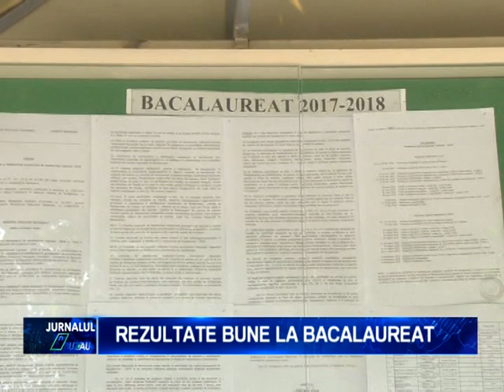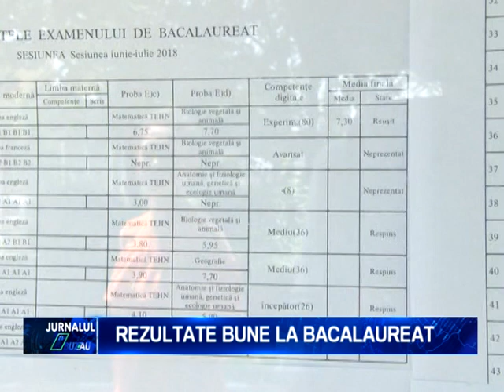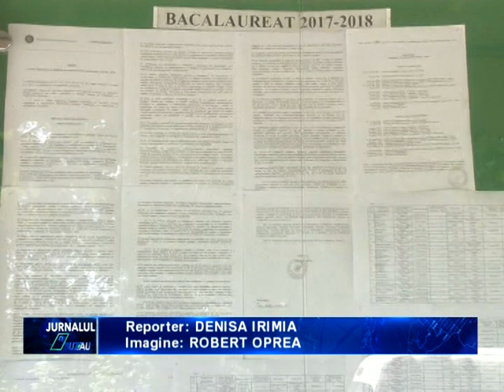REZULTATE BUNE LA BACALAUREAT